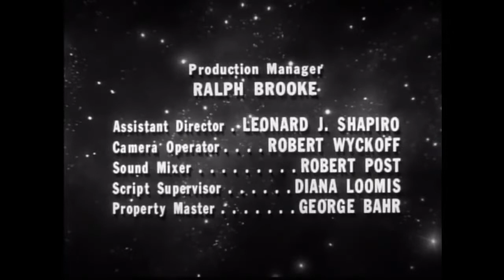Missile to the Moon (1958)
A sci fi cult classic starring Richard Travis, Cathy Downs, Gary Clarke, Tommy Cook, K.T. Stevens and Leslie Parrish.